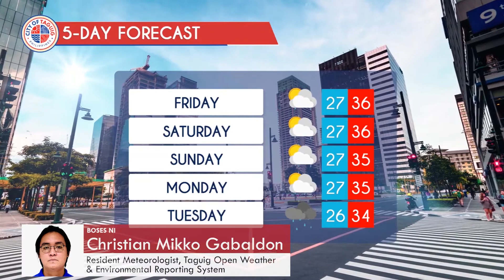Taguig City Daily Weather Report - May 27, 2021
WATCH: Alamin ang lagay ng panahon sa ating lungsod ngayong Huwebes at sa susunod na limang araw.